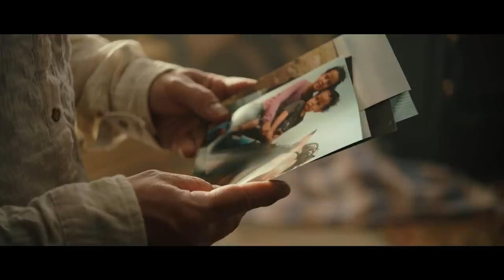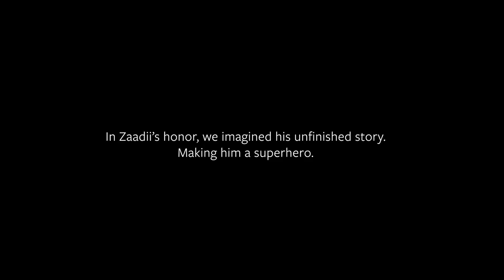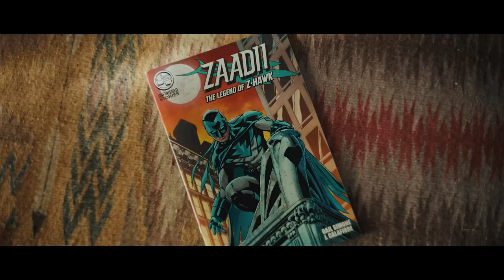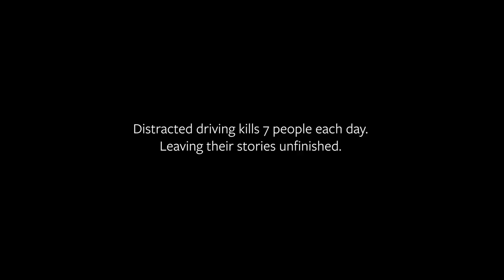The Making of The Legend of Z-Hawk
This film takes us behind the scenes of the comic and into the bigger picture of why we created it. Hear from Zaadii’s mother Rachel Cox as she speaks about who Zaadii was and what being a superhero would have meant to him.